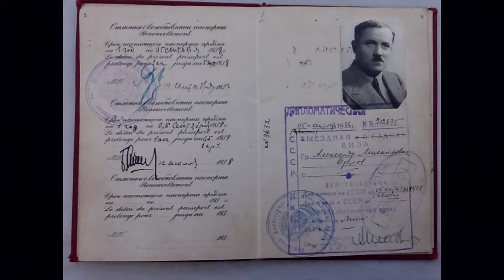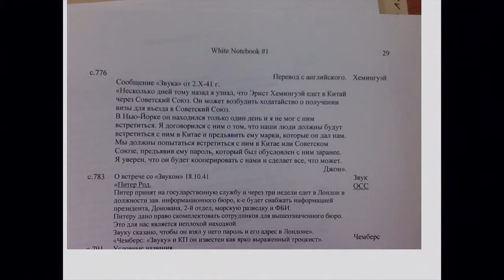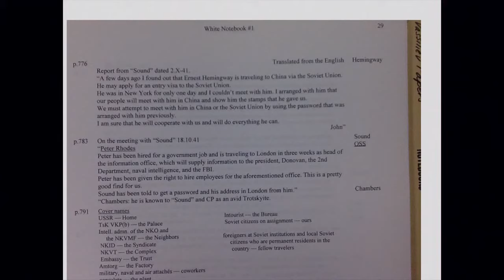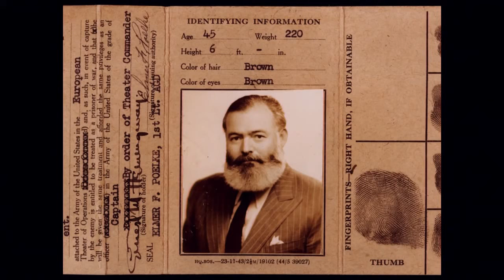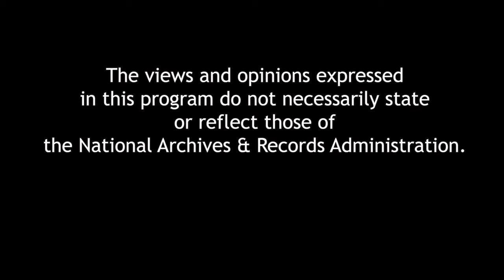Hemingway’s Secret Life as a Soviet Spy Code-Named "Argo"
Nicholas Reynolds presents his breathtaking book "Writer, Sailor, Soldier, Spy: Ernest Hemingway’s Secret Adventures, 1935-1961"

Here is the stunning untold story of Ernest Hemingway's dangerous secret life -- including his role as a Soviet agent code-named "Argo" -- that fueled his art and his undoing.

In 2010, while he was the historian at the esteemed CIA Museum, Nicholas Reynolds, a longtime American intelligence officer, former U.S. Marine colonel, and Oxford-trained historian, began to uncover clues suggesting Nobel Prize-winning novelist Ernest Hemingway was deeply involved in mid-twentieth-century spycraft -- a mysterious and shocking relationship that was far more complex, sustained, and fraught with risks than has ever been previously supposed. Now Reynolds's meticulously researched and captivating narrative, Writer, Sailor, Soldier, Spy, "looks among the shadows and finds a Hemingway not seen before" (London Review of Books), revealing for the first time the whole story of this hidden side of Hemingway's life: his troubling recruitment by Soviet spies to work with the NKVD, the forerunner to the KGB, followed in short order by a complex set of secret relationships with American agencies, including the FBI, the Department of State, the Office of Naval Intelligence (ONI), and the Office of Strategic Services (OSS), a precursor to the CIA.